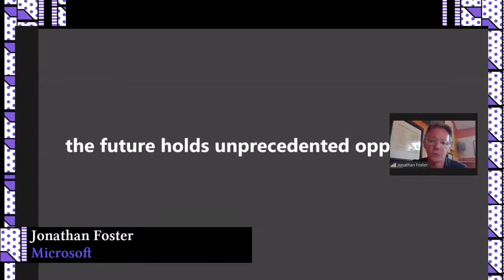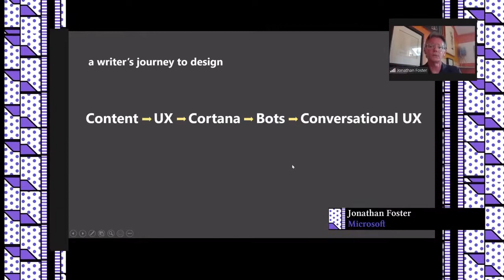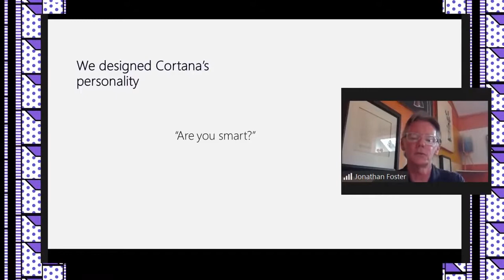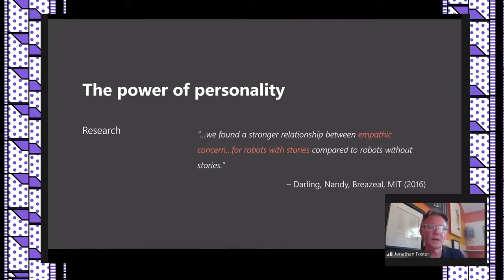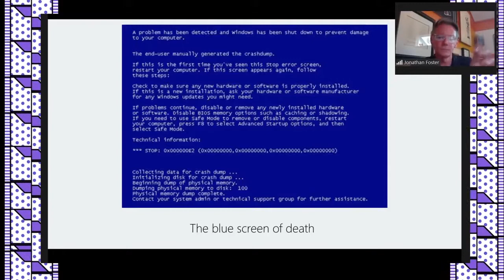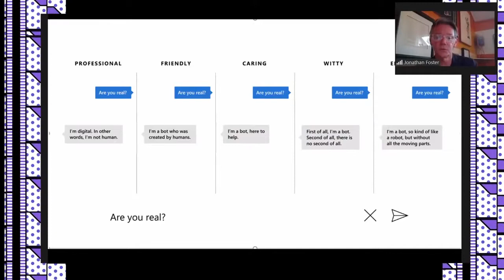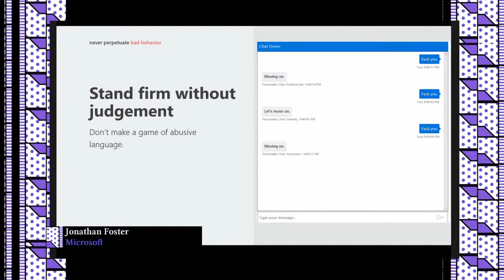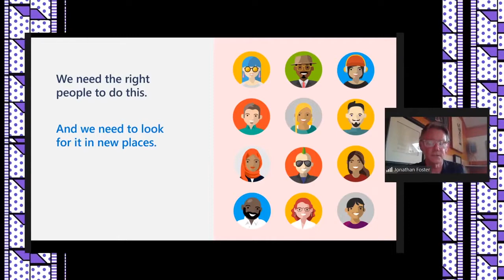FoRfest2020 - When Brands Talk: Using AI and Bots Along the Customer Journey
We might call them bots, but the more responsive, personal, and seemingly intelligent our conversational technologies become, the more the customer will think of them not only as the voice of a company, but an extension of the company brand itself.

In this talk for the Future of Retail Festival 2020, Jonathan Foster shares insights into the development of Microsoft’s intelligent assistant Cortana and the creation of bot personalities and how they might inform the power of conversational UX in retail experiences.

What you’ll come away with:
•Perspectives on designing personality in humanlike interactions
•Insights into the power of voice interaction
•What kind of investment is necessary to create an intelligent brand expression

Key reflection questions:
•What are the potential benefits that human-like interaction will bring to retail experiences?
•What are some of the ethical considerations we might encounter?
•How might natural interaction impact our retail experiences on premise and online?

For more on the Future of Retail Festival and Retail Innovation Week